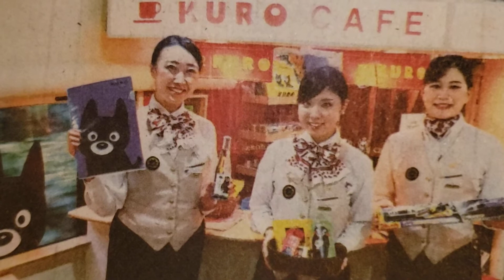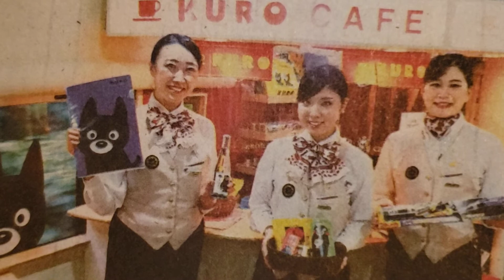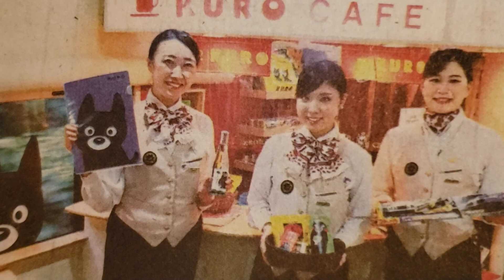🍈くろカフェ☕ 九州横断鉄道の豊肥本線